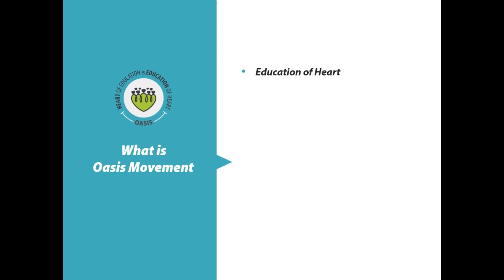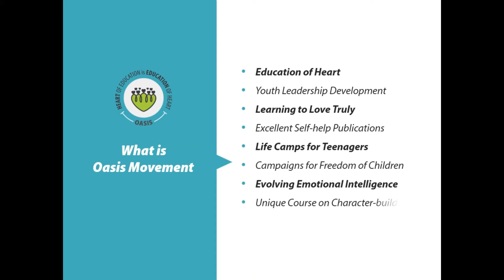Oasis: My Thoughts For Life Changed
Participants of life camp shares their experience of the camp as well as various sessions and concepts of the camp.